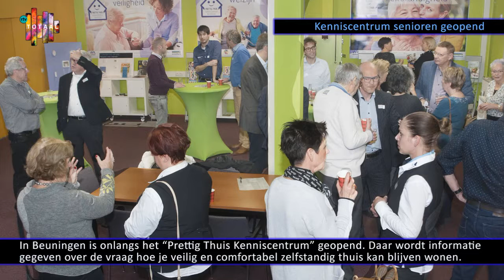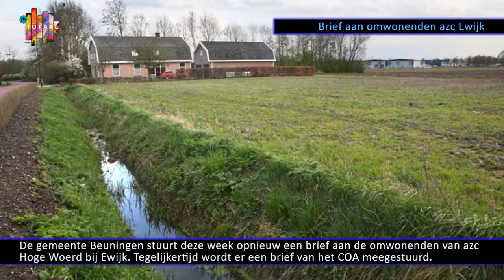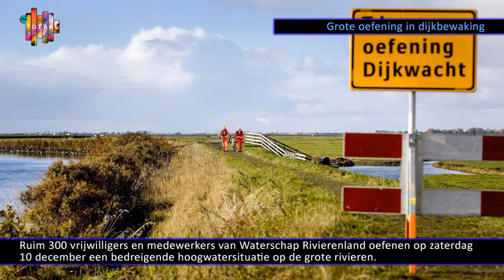Nieuws2016 Wk48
RTV Totaal regionaal nieuwsoverzicht van week 48.